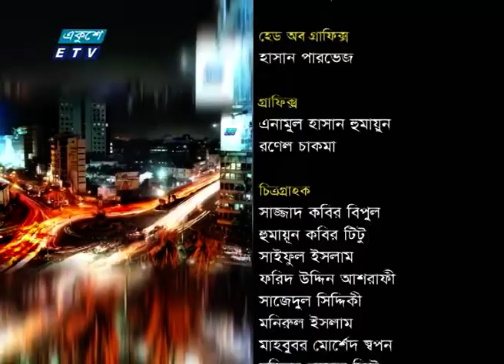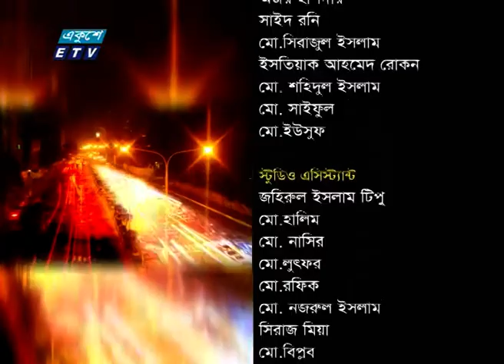একুশের রাত || নির্বাচনের আগে ছড়ানো হচ্ছে ভুল তথ্য || ০৬ নভেম্বর ২০২৩ || ETV Talk Show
অনুষ্ঠান: নিটল-টাটা: একুশের রাত
পাওয়ার্ড বাই ন্যাশনাল এগ্রি কেয়ার গ্রুপ ও ওয়ান ফার্মা

বিষয়: নির্বাচনের আগে ছড়ানো হচ্ছে ভুল তথ্য

অতিথি:
অধ্যাপক ড.সুমন রহমান
ইউনিভার্সিটি অব লিবারেল আর্টস (ইউল্যাব)

জাহিদ নেওয়াজ খান
প্রধান বার্তা সম্পাদক, চ্যানেল আই

২০০০ সালের ১৪ই এপ্রিল এটি সম্প্রচার কার্যক্রম শুরু করে। টিভি চ্যানেলটির খবরে নতুনত্ব ও অভিনবত্ব থাকার কারণে দর্শকদের কাছে বিপুল জনপ্রিয়তা লাভ করে। দেশ বিদেশের সর্বশেষ খবর, নাটক, সিনেমা, ডকুমেন্টারিসহ নানা খবর ও বিনোদনমূলক অনুষ্ঠান প্রচারিত হয় একুশে টেলিভিশনে।